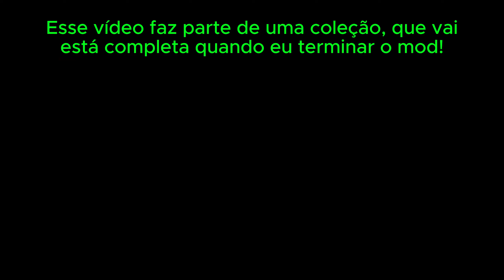O Primeiro Boss De Terramity!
Com isso podemos concluir a seção de equipamentos, mas um problema foi o áudio, então talvez esse vídeo seja refeito.

Shaders
Complementary Unbound

mods De Suporte
FreeCam by Zergatul

Mods que apareceram
sophisticated backpacks
MYTIC MOUNTS
fresh animated texture